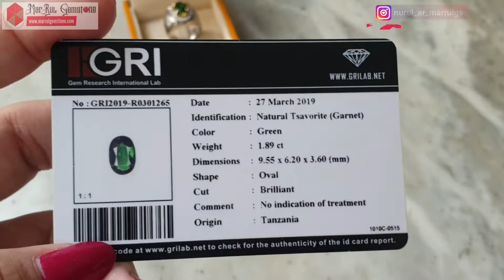Tsavorite Garnet Warna paling di cari Vivid green Tsavorite 1.89ct Batu permata ini cakep banget...!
Batu ini menurut saya bagus banget,saya suka sama batu ini karena warnanya cakep banget,walau dia hijau gelap dan tua(vivid green).Tapi dia punya lusternya bagus,kalau kena cahaya akan terlihat keluar cahaya yang bagus,bukan warna hijau gelap tok.Batunya juga sudah kristal,jadinya bagus deh.Walau masih ada sedikit seratnya sih tapi menurut saya masih wajar,dan tetap aja bagus.Lagian harga masih bisa di nego kok hehe.

RING Menggunakan perak,bisa di resize atau mungkin klo mau ganti ring bisa.

Name : Natural.Tsavorite(Garnet)
Weight : 1.89 ct
Dimemsions : 9.55 x 6.20 x 3.60mm
Color : Green(Vivid green)
Origin : Tanzania
Treatment : No heat No treatment (NTE)

Pokoknya batunya bagus

Selain menjual batu mulia,saya juga menjual aksesoris batu/berlian,menerima pemesanan ring silver micro setting atau emas  berlian yang bagus.